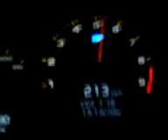going 260 km/h in my GT3 997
hitting 260 km/h (160 mi/h) in a GT3 997